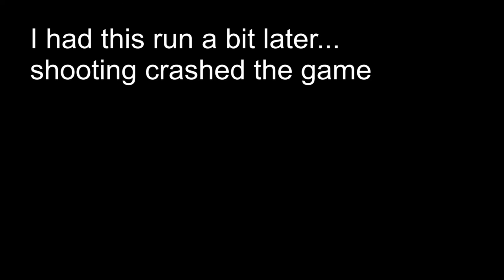trying out Tainted Maggy | Repentance #15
shes ok